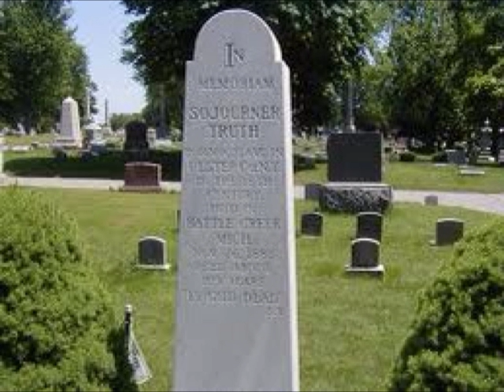Sojourner Truth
Dominique Okello : Mrs. Edmunds : Period 6